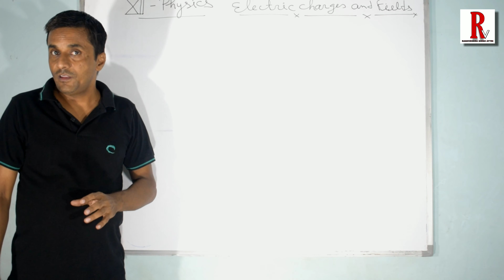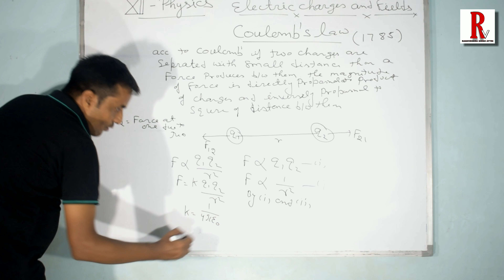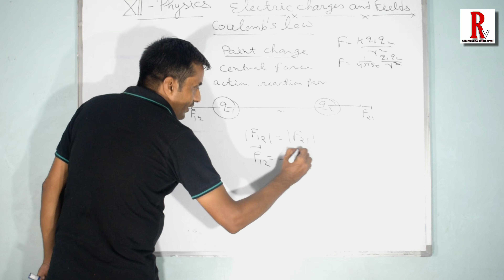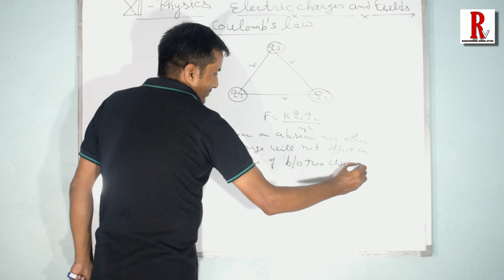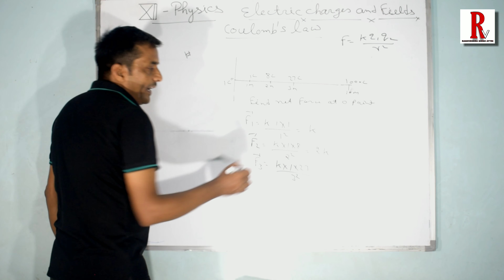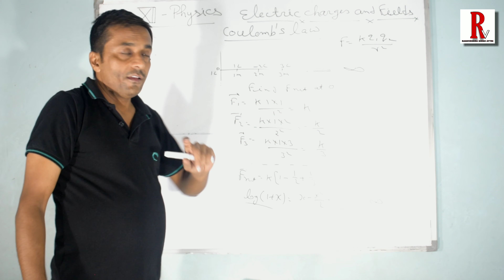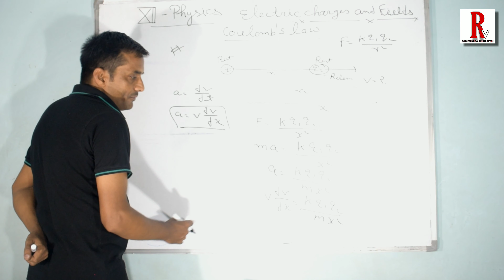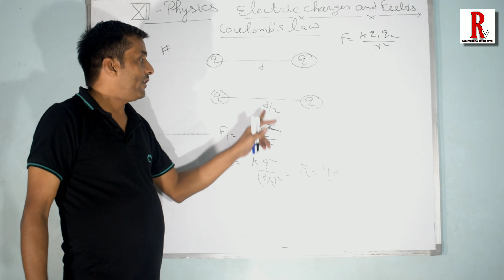CLASS 12 PHYSICS | CHAPTER 1 Coulomb's Law ( PART 1 ) ACHIEVE 95% MARKS IN BOARD EXAMS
This is coulomb's law - part 1 class 12
Electric charges and feilds

Is Class 12 Physics difficult?

￼What are the important questions in physics?

What are the most important topics in physics?

Which topics are removed from Physics 12?

What is the first chapter of physics class 12?Class 12 Physics chaptersPhysics NCERT Class 12 SolutionsNCERT Solutions for Class 12 Physics Chapter 2NCERT Class 12 Physics
What is the first chapter of physics class 12